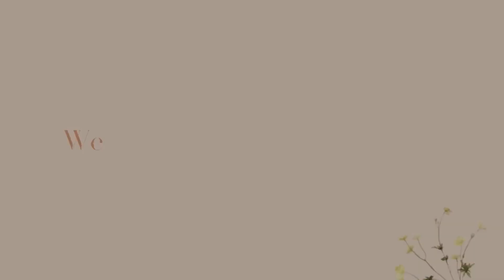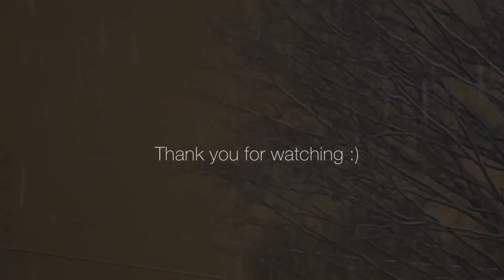MAKING DINNER || day in the life, Cooking chebureki and soup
This vlog is of me making dinner. I’m making chebureki and soup with meatballs. I hope you enjoy watching.

Luminescence · Streambeats
Lilac
Looking for this · Streambeats
Acoustic III
Sweet Bliss · Stream-beats
Acoustic III
Paranoia · Streambeats
Acoustic III
Kaleidoscope · Streambeats
Welkin